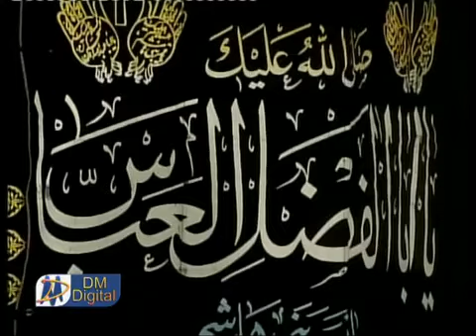NOHA IN UK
FATEH JANG